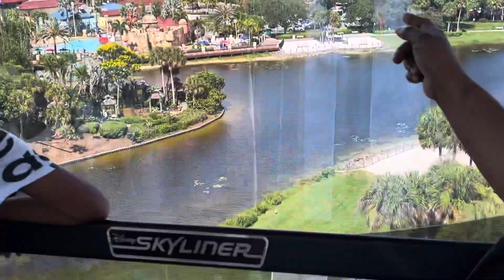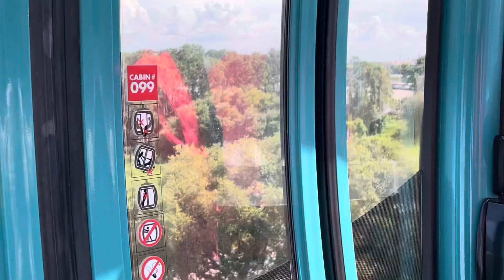Vinn vizite avem Lafrans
Vinn gade bel bagay avem